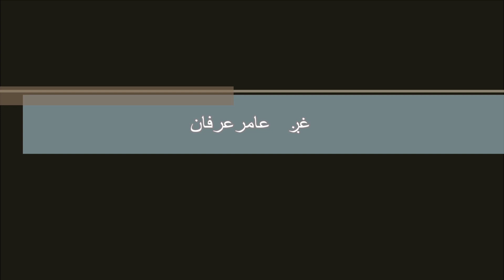pukhtoshairi Zama makh ghorbat nakho shmaar zanah vraan shaway khaal onavaiyl